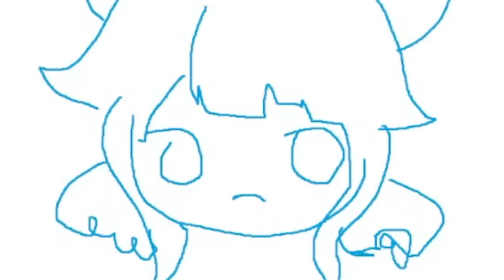*Enna unzips her pants IRL* 𝙀𝙡𝙞𝙧𝙖 𝙖𝙣𝙙 𝙈𝙞𝙡𝙡𝙞𝙚 𝙣𝙚𝙭𝙩 𝙩𝙤 𝙝𝙚𝙧:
~ Like and sub if you can (◕‿◕) ~